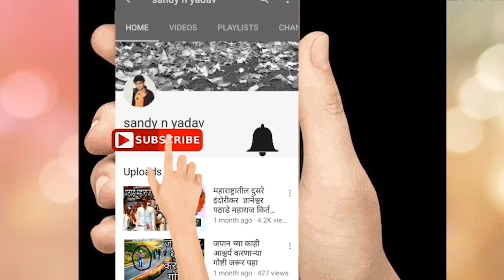kolaahal part-7 | स्वप्ननगरी | Marathi best kavita | हृदयस्पर्शी कविता | swapn nagari | 2019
बद्दल एका कवितेतून आपले विचार ...ऐका